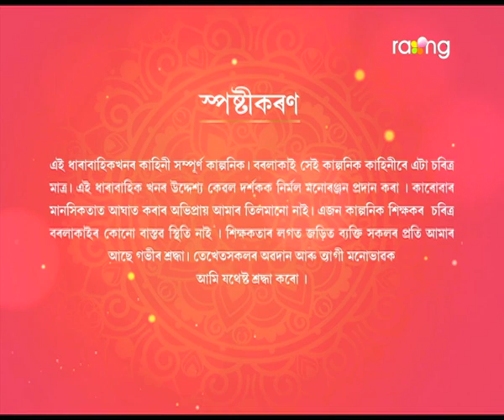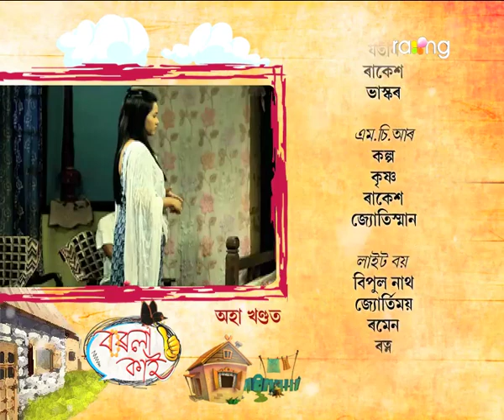Borola Kai - বৰলা কাই | 20th May 2019 | Full Episode | No 1270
অংকিতা হঠাৎ আবেগিক হৈ পৰাৰ কাৰণ বাৰু কি?